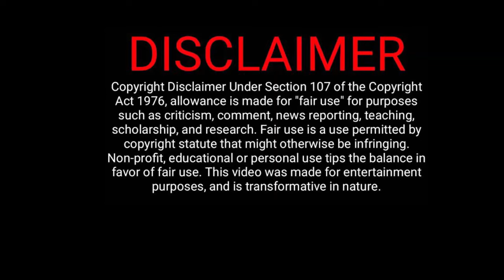Ringo Madlingozi gives DStv Delicious Festival middle finger and zwia i tea na Venda on some events